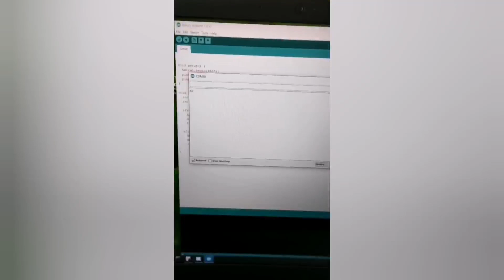VAZGEÇMEYİN HAYALLERİNİZDEN 💪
Ne Olursa Olsun Ayakta Kalın. Vazgeçmeyin Hayallerinizden aksine üzerine gidin. Güçlü Olun. İçinizde her zaman bir umut olsun 🙏 Hepinizi seviyorum. Kendinize çok dikkat edin ❤️